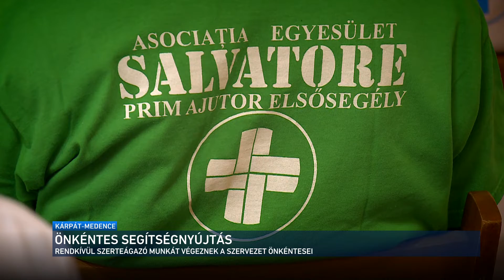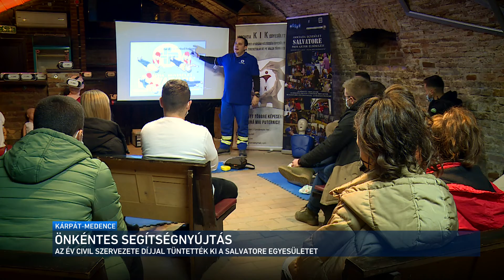Kárpát-medence - Salvatore Egyesület, Sepsiszentgyörgy 2022.01.16.